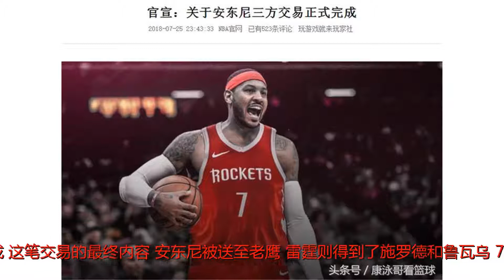刚刚！NBA官网正式宣布好消息：安东尼交易完成！下一条买断入火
谢谢！火箭球迷的好消息又近了一步，就在刚刚，NBA联盟官方正式宣布：雷霆、老鹰和76人关于安东尼的交易正式完成。这笔交易的最终内容：安东尼被送至老鹰，雷霆则得到了施罗德和鲁瓦乌，76人则得到穆兹卡拉，老鹰还得到了贾斯丁-安德森和一个未来的首轮选秀权。按照此前多家美媒的报道：老鹰将会裁掉安东尼，后者则会加盟休斯顿火箭队。所以，当安东尼交易的官方消息确认之后，评论区球迷分成两派，一派球迷正在凌晨深夜等下一条消息：老鹰和安东尼正式达成买断协议，将底薪加盟火箭。另一派球迷调侃：老鹰将顶薪续约安东尼，火箭又落空！调侃归调侃，预计这次安东尼和火箭不会再走错了。不过，安东尼加盟火箭真的是一件好事吗？这很可能出现两个极端，要么就是“安灯泡”三巨头无缝融合，甚至掀翻勇士；要么就是甜瓜不合火箭，真的又成为火箭新毒瘤。安东尼加盟火箭的消息传出，火箭下赛季夺冠概率下降，大家都略有耳闻。​2012年的时候，安东尼和德安东尼同在尼克斯，两人有过一段非常不愉快的合作。安东尼偏爱的侧翼持球单打和德帅的战术始终无法结合，当时美媒多次爆出两人不合，结果德安东尼最终下课结束闹剧。如今，两人在火箭重聚，安东尼又能否适应德帅如今打造的火箭新体系呢？这是一个巨大的疑问，这也是美媒和NBA篮球评论员热议安东尼是否适合火箭的原因。球迷认为安东尼加盟火箭是大喜，还是隐忧呢？